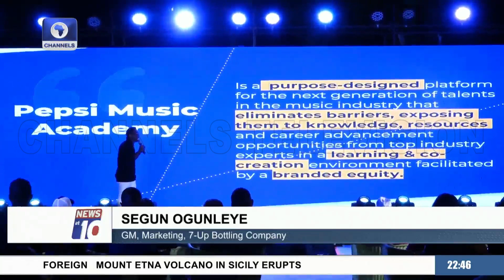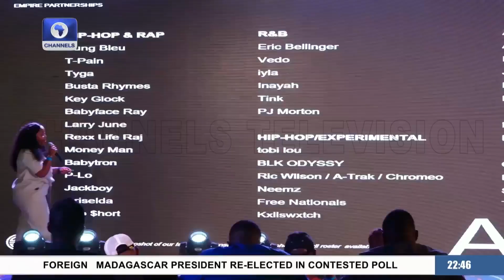Pepsi Partners Empire Music To Launch Music Development Project